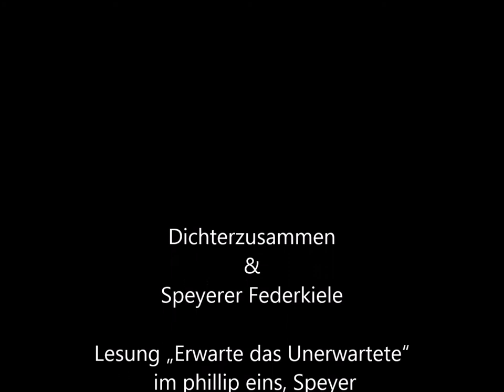Erwarte das Unerwartete Johanna Gerlach 2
Es liest Johanna Gerlach